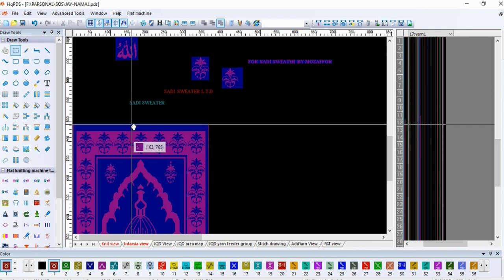Jaynamaz In HQPDS